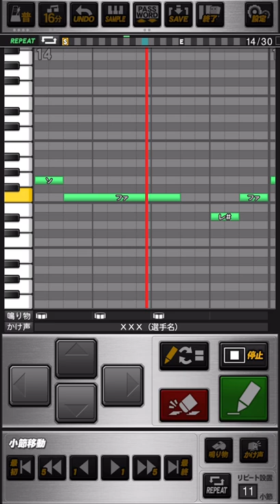広島カープ 下水流昂 応援歌 プロスピA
《パスワード》
おどねたよねまおおおだぜおせわおだばおだくぞだぼそけはねのぜよくなぼやまびらにいすせくずほろけなべうよわほちらるくれういこへうさばざよなめごえぎえずとむくばどかげぶがぞけぜらにぎろのばよらみばこきはれしへげやるらずにどよふおふぎつのめがたぜるぞろらぬぬすいはふずへほぜはいえずげむえぞゆふおおごおぼみとじぼそほべきすとみとあひりじきもかめもぞとくへゆままぞどあすさべかりそこすのなさ

昂(たかぶ)るその魂  バットに宿らせて
飛ばせ強烈な打球で  勝利を呼べ